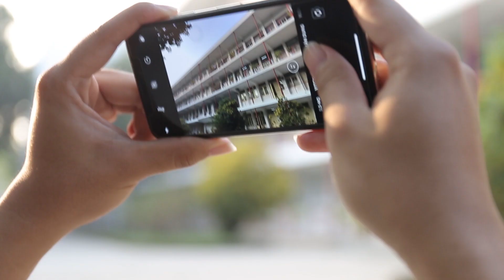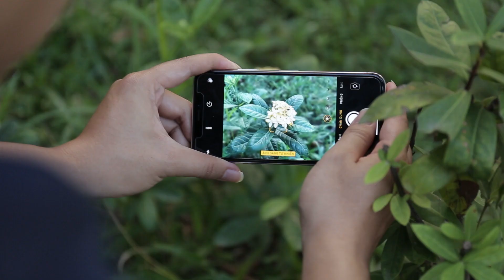Đánh giá chi tiết camera iPhone X | Xứng đáng 97 điểm DxOMark? (camera iPhone X review)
Chất lượng ảnh chụp thực tế của iPhone X thế nào, liệu có xứng đáng với 97 điểm DxOMark? hãy cùng xem bài đánh giá chi tiết camera iPhone X ngay sau đây.

👉 Anh em tham khảo thêm các tin tức, bài viết đánh giá chi tiết từ Hoàng Hà Mobile tại đây